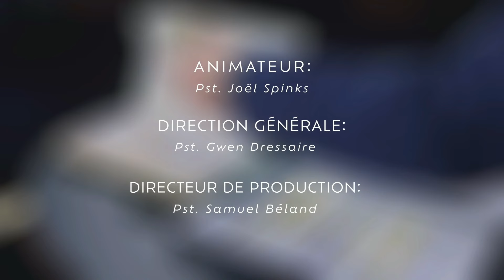Écoutez-vous la voix du DÉCOURAGEMENT ? | Pst. Joël Spinks | Parole de foi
Écoutez-vous la voix du découragement ? | Pst. Joël Spinks
SÉRIE : LE COMBAT EST RÉEL !